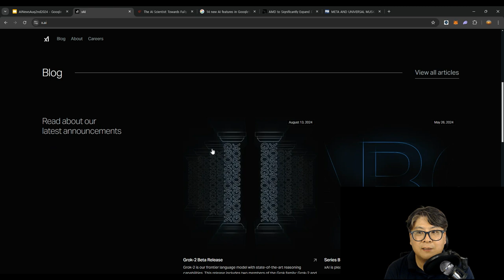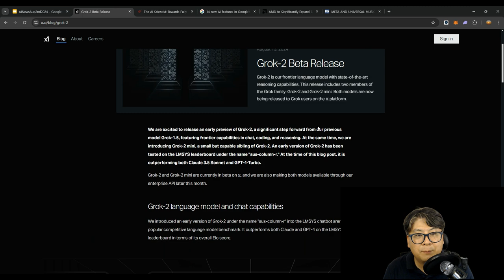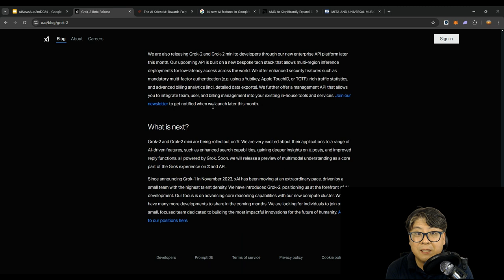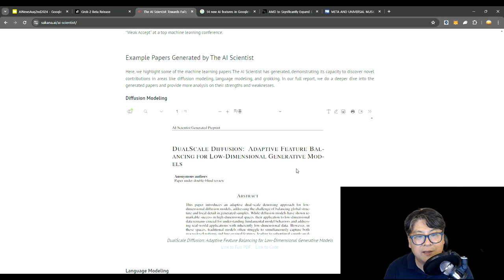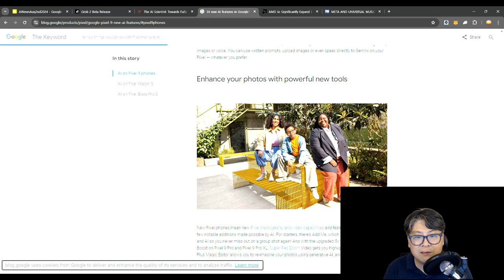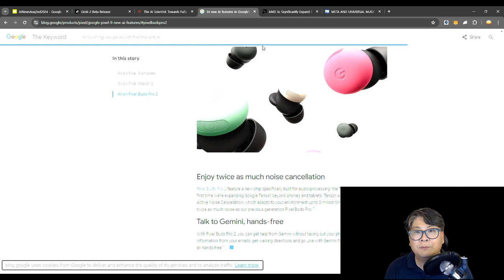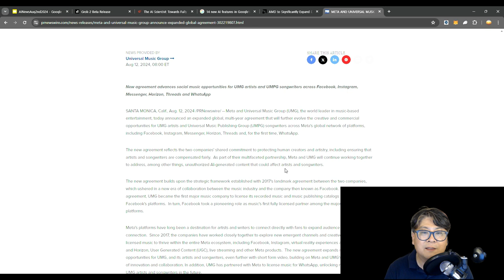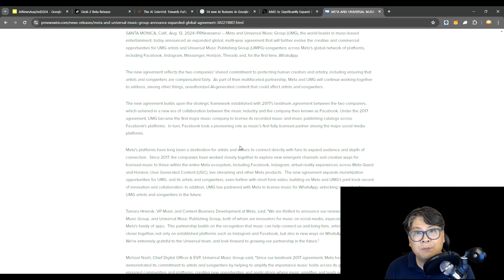AI 주간 뉴스 Top 5: 2024년 8월 2주차 (Grok-2, AI Scientist, AMD, Pixel, Meta)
X.ai, Grok-2 베타 출시. 뛰어난 성능과 멀티모달 지원으로 큰 인기
Sakana.ai, The AI Scientist 공개
구글, AI로 중무장한 Pixel 9 시리즈 발표
AMD, 하이퍼스케일 솔루션 제공자 ZT 시스템 $4.9B 에 인수
메타, 유니버설 뮤직그룹과 광범위한 협력 협약 발표